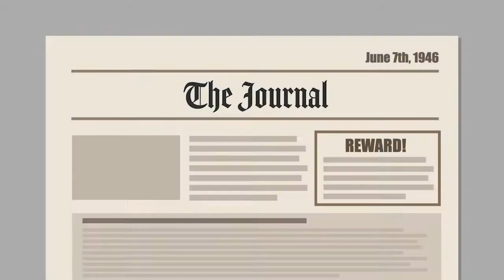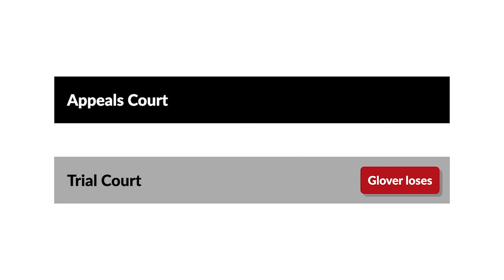Glover v. Jewish War Veterans of United States Case Brief Summary | Law Case Explained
Glover v. Jewish War Veterans of United States | 68 A.2d 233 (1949)

Is a reward offered for information a promise to pay, no matter what? What if the person who comes forward wasn’t motivated by the reward? The District of Columbia Municipal Court of Appeals considered this question in Glover versus Jewish War Veterans of the United States.

Maurice Bernstein was murdered on June 5th, 1946. The next day, the Jewish War Veterans of the United States, whom we’ll call the veterans, called several newspapers, offering a $500 reward to anyone providing information that led to the arrest and conviction of Bernstein’s killer. On June 7th, the newspapers published notice of the reward. Having received a tip that one of the suspects, Reginald Wheeler, was the boyfriend of Mary Glover’s daughter, the police visited Glover on June 11th to question her. Glover told the police that her daughter and Wheeler had left the city. In response to further questioning, Glover gave the police the names and addresses of several relatives that Wheeler and her daughter might be visiting. The police found Wheeler at one of these addresses, where they arrested him. Wheeler was subsequently convicted of the murder. Glover first learned about the reward on June 12th, the day after she spoke to the police.

Glover sued the veterans seeking to collect the reward. The trial court instructed the jury to return a verdict for the veterans, and Glover appealed to the District of Columbia Municipal Court of Appeals.

Want more details on this case? Get the rule of law, issues, holding and reasonings, and more case facts

The Quimbee App features over 16,300 case briefs keyed to 223 casebooks. ►

Have Questions about this Case? Submit your questions and get answers from a real attorney

Quimbee Case Brief App Facebook Twitter casebriefs